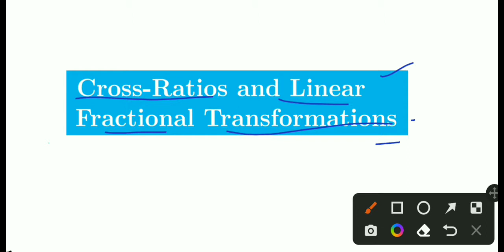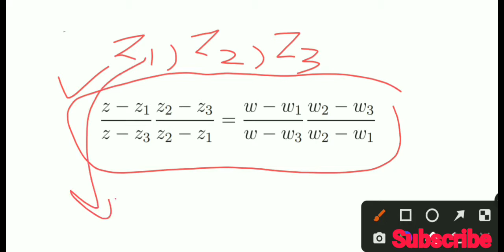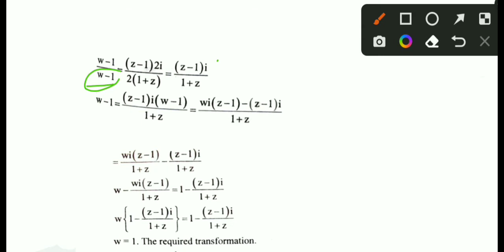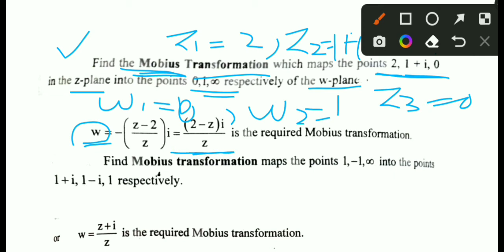Linear Fractional(Bilinear) Transformation Related Examples , Complex Analysis by Dennis G.Zill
Linear Fractional (Bilinear) Transformation related Examples

playlist link.